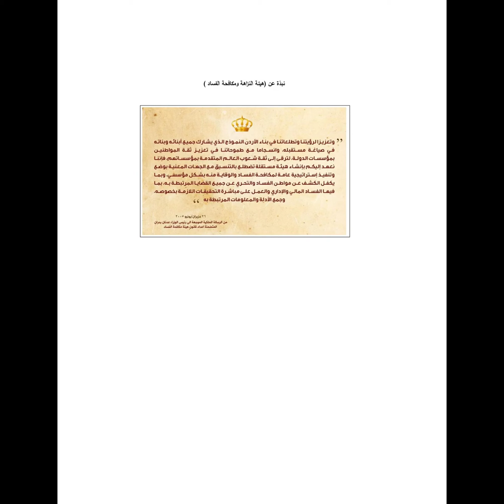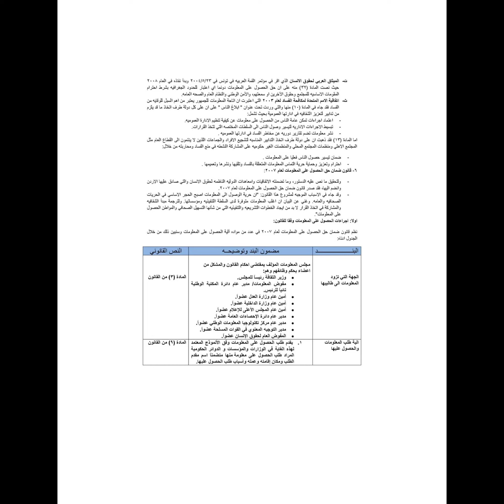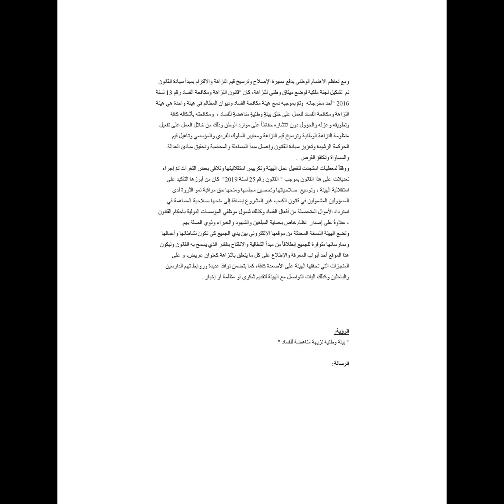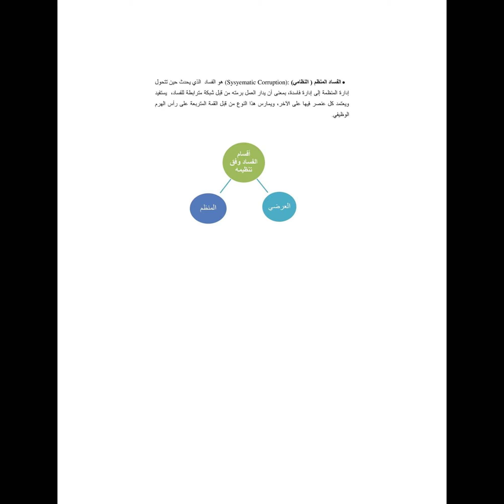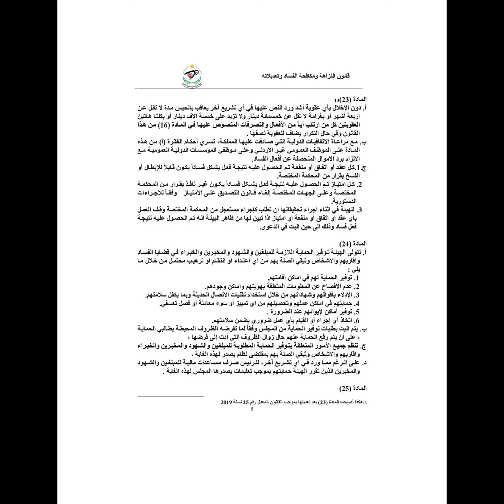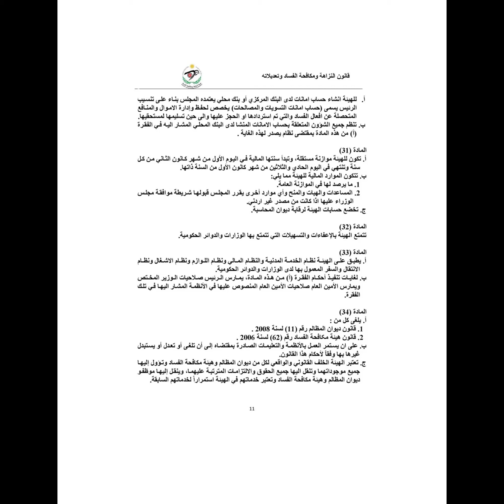مادة دورة الامتثال لمعايير النزاهة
مادة دورة الامتثال معايير النزاهة
اطلب الملف القابل للتحميل